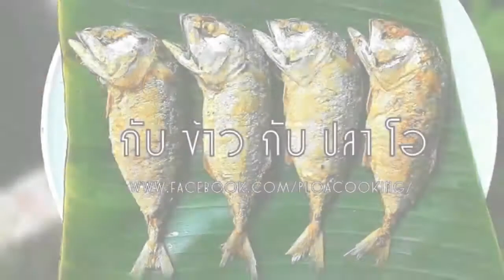A side dish with fish o 150 : candy put coconut